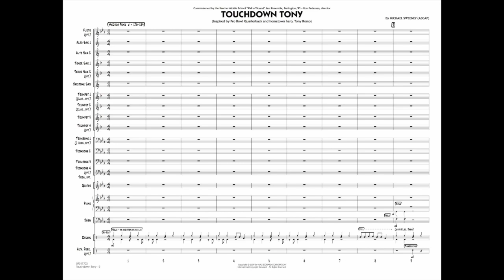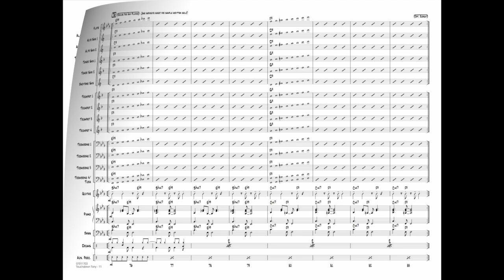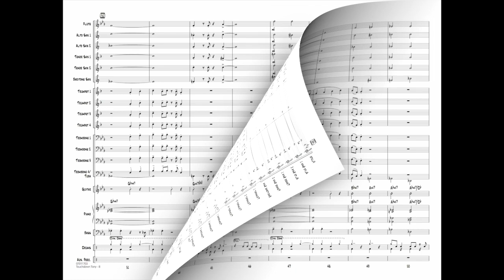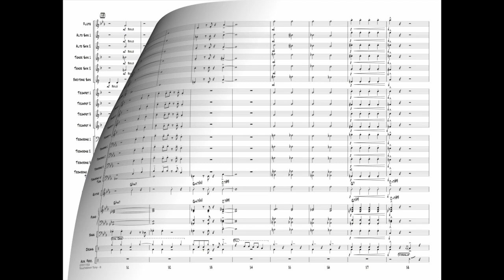Touchdown Tony by Michael Sweeney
Inspired by Dallas Cowboys quarterback Tony Romo, here is a medium slow funk chart with some serious attitude! Includes a double-time Latin section for soloing that uses only 2 scales. Perfect for novice improvisers.
HL07011702
HL07011703